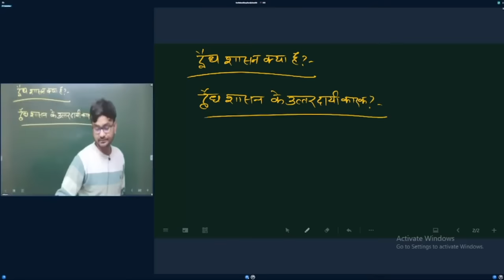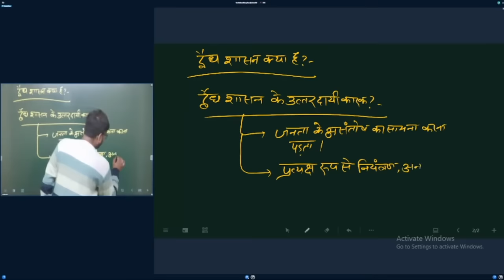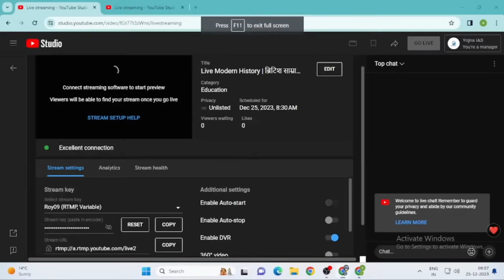ब्रिटिश साम्राज्यवादी विस्तार मैसूर | The British Expansion | Modern History For UPSC | Plutus IAS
Govind Sir
Explore the intricate details of British Imperialism's expansion into Mysore with our UPSC-focused video. Uncover the historical nuances as we delve into the colonial narrative, analyzing key events, strategic moves, and their impact on the region. From Tipu Sultan's resistance to alliances and conflicts, grasp the socio-political dynamics that shaped Mysore's fate under British rule. This concise yet comprehensive video offers UPSC aspirants a vital perspective for their exam preparation.

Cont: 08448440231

List of Best Teachers for History Optional UPSC Exam
DR. JITENDRA KUMAR UPSC faculty for History Optional.
Plutus IAS Expert faculty for history optional.
Hemant Jha, Faculty of History Optional IAS Coaching.
Awadh Ojha UPSC faculty for History Optional.
Balyan sir UPSC History Optinal faculty.